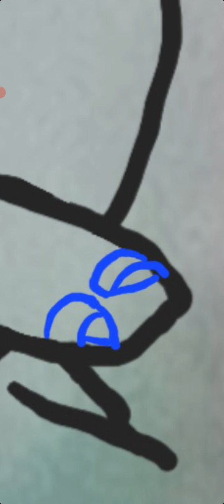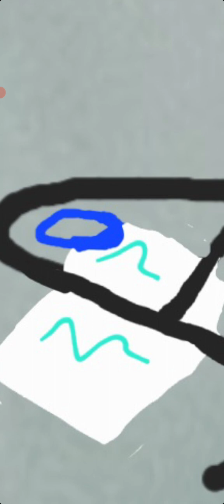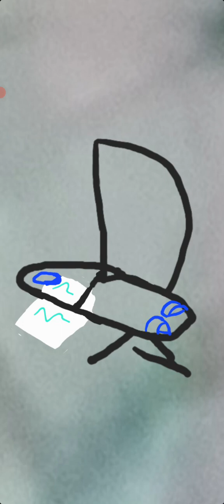YESHOUAS INVENTION "NIWE" IN COOPERATION WITH CHINA AND RUSSIA!!